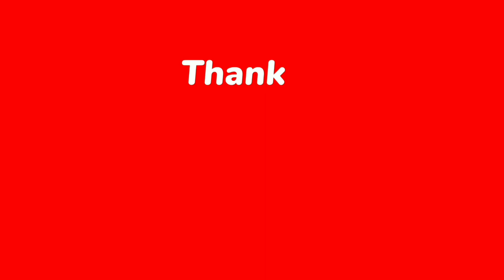motivational speech by Ramesh mantri sikar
motivational सेमिनार
motivational speech by Ramesh mantri